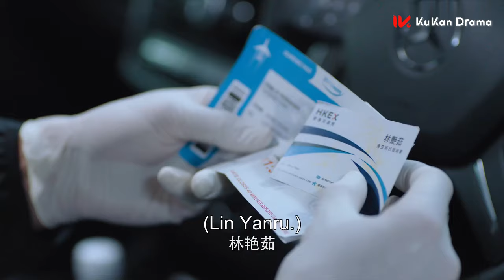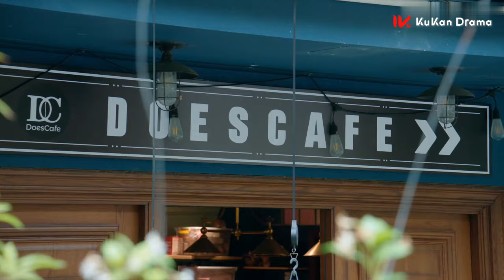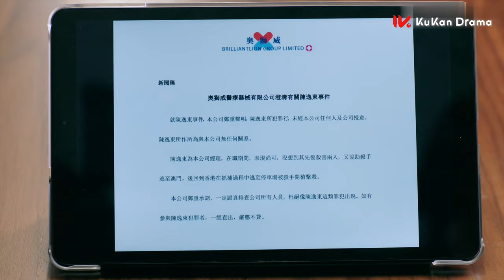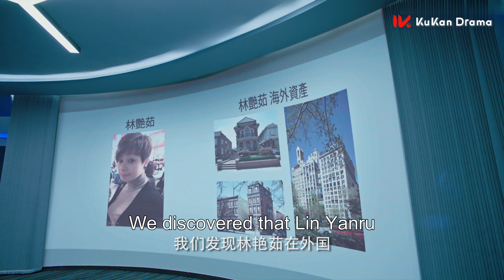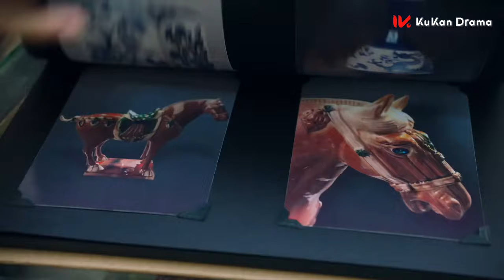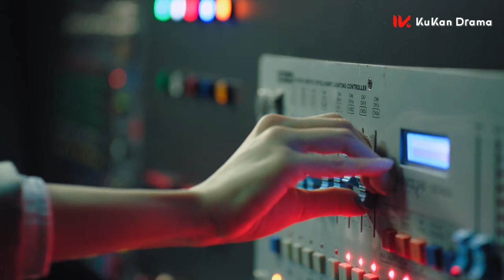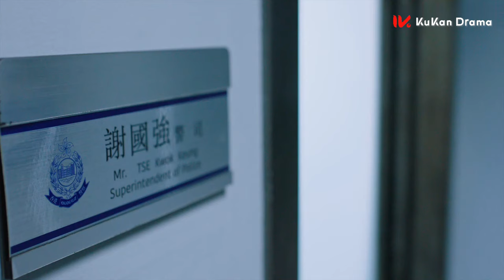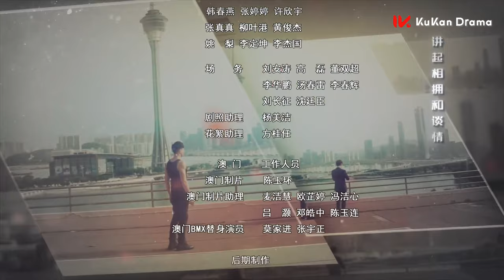《黑金风暴 In The Storm》EP07：调查初见眉目，古董店疑点重重 | 酷看风暴剧场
《黑金风暴 In The Storm》中国电视剧
主演：林峯

高级督察韦景声（林峯饰）工作时雷厉风行，由他率领的重案组也为香港守得了一片安宁。在一次蹲点巡逻中，韦景声和好兄弟李志坚（梁竞徽饰）目睹持枪犯罪案件发生，一场街头火拼就此爆发。然而一波未平一波又起，来自香港廉政公署的高级调查主任贺伟廉（黄浩然饰）介入重案组调查，而由韦景声所率领的重案组，在权钱交易的漩涡中越陷越深...
《黑金风暴 inthestorm》全集 ENG SUB | 警匪 悬疑 | KUKAN Drama